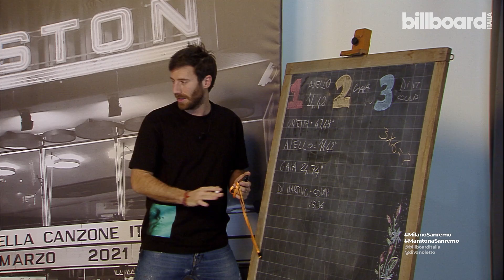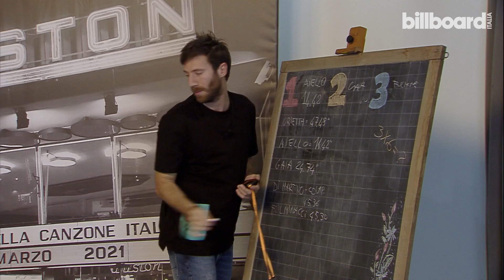Milano Sanremo con Fulminacci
Nuova puntata di MilanoSanremo con Nicolò De Devitiis e Fulminacci. Cantautore romano, classe '97, vincitore nel 2019 del premio Tenco per la miglior opera prima, Fulminacci è al suo primo Festival di Sanremo. Per il suo debutto ha scelto di portare sul palco di Sanremo2021 "Santa Marinella", una canzone d'amore in cui canta quella fase dell'amore in cui si è totalmente spensierati. «Nelle canzoni ci puoi mettere un po' di verità, un po' di finzione, una storia al servizio dell'emozione»

Scarica la nostra App abbonati e guarda tutto il catalogo di Billboard Italia direttamente dal tuo Smartphone o Tablet.

Visita il nostro sito per le ultime classifiche e per tutte le ultime news musicali